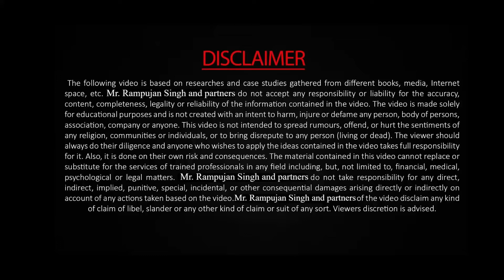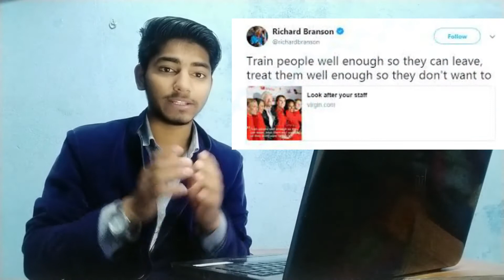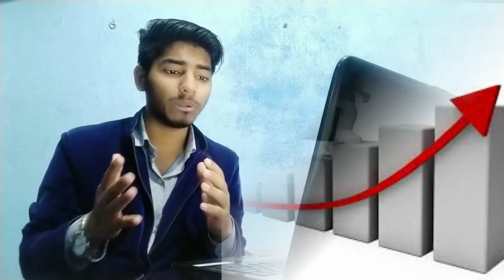HIGH PERFORMANCE TEAM KAISE BANAEE | For the Entrepreneur and Business man | for startups ,Rampujan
HEY WELCOME BACK SWAGT HAI AAPKA ES CHANNEL ME JAHA HUM BAAT KARTE HAI

STARTUPS KE UPAR

BUSINESS KE UPAR

ENTREPRENEUR KE  UPAR

AAJ KA CASE STUDY HAI

HIGH PERFORMANCE TEAM KAISE BANAI

AAP KO ES VIDEO ME ESSI RE RELATED BATTE HONGI

HOW PETER THIEL SELECTED HIGH PERFORMANCE TEAM WHICH NOW CREATED THE WHOLE WORLD

IN HIS TEAM SPACE X FOUNDER TESLA FOUNDER  LINKDIN FOUNDER YAMMER ALL LATER HAS CREATED

HIGH PERFORMANCE TEAM IS NECESSARY FOR CREATING STARTUPS

2. ON  RICHARD BRANSON

HE SAY TRAIN YOUR EMPLOYEE IN SUCH A WAY THAT ANY ONE CAN GIVE HIM 2X SALARY THEN YOU AT THE SAME TIME TREAT WILL

AND BUILT A GREAT COMMUNITIES AT WORKPLACE

3. TRY TO MAKE A CHART IN WHICH THE THE DASHBOAD SUGGEST THE

BEST PERFORMER OF THE WEEK

BEST PERFORMER OF THE MONTH

BEST PERFORMER OF THE YEAR

IN THIS WAY A COMPITION WILL CREATE IN THE WORKPLACE AND YOUR COMPANY WILL GROW FASTER AND FASTER

4 AND MANY MORE POINTS HAS BEEN DISCUSSED IN THE VIDEO

SO

JUST WATCH IT OUT